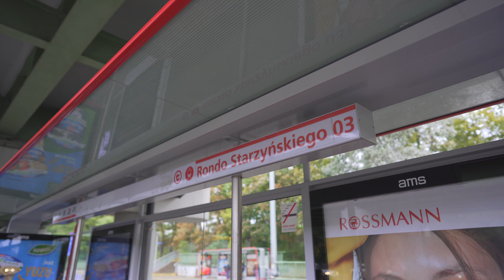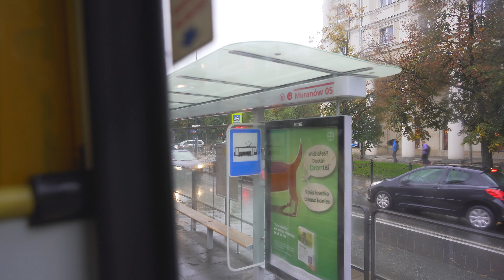Poland, Warsaw, tram 18 ride from Rondo Starzyńskiego to Ratusz Arsenał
tram 0:17

September 2019